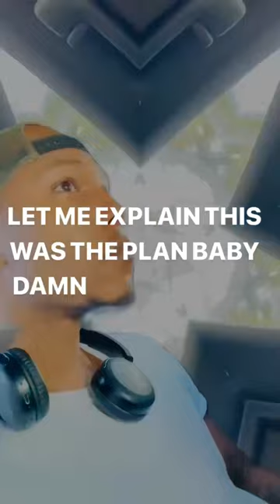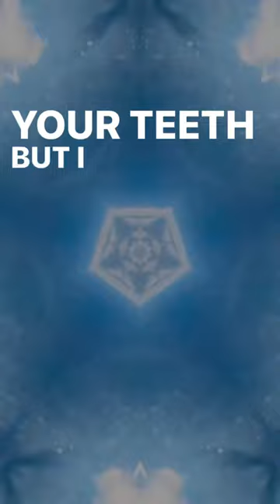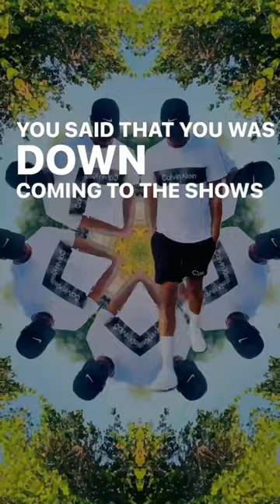Please Don’t Go (Lyric Video) Shot x Edit By Boss Body Visions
Artist 🎙️: BossBodyTray
Videographer 🎥: Boss Body Entertainment (GFX By Tray)
Producer 💻: Praj Beats
Engineer 🖥️: CGC Productions

Official Lyric Video to ‘Please Don’t Go’

Listen to it everywhere

Look up boss body podcast on Spotify and YouTube.

*LYRICS*

Bridge 0:12s-
Please don’t gooooo (X4)

Chorus 0:24s -
Baby wait,
Girl I know you tired that I’m always on the road
Girl wait,
Bay I know you hate that I’m always doing shows

Breakdown 0:35s -
Please don’t go
Baby stay
Please don’t go
Baby wait
Please don’t go
Girl you can’t
This was the plan
Please don’t go
Baby dam
Please don’t go
This who I am
Baby stay
Please don’t go
Baby wait

Chorus 1:24s
Baby wait,

Breakdown 1:35s -
Please don’t go
Baby stay
Please don’t go
Baby wait

Verse 1:48s -
Every step
Every step
I regret
I regret
How you gone up and leave me
With nothing left
When I look Thru yo eyes
I know you lying thru yo teeth
But I slept with every lie
That you lied down on me
You said that you was down
Coming to the shows
But when i road
I was there alone
I know you hate this life
I think you hate me too
I’m saying please don’t go
But you already found another dude
It is what it is
My heart will forgive
It was please don’t go
But now it’s
Fuck that bitch